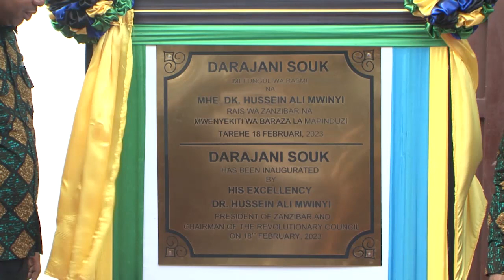ZANZIBAR IMEKUWA DUBEI